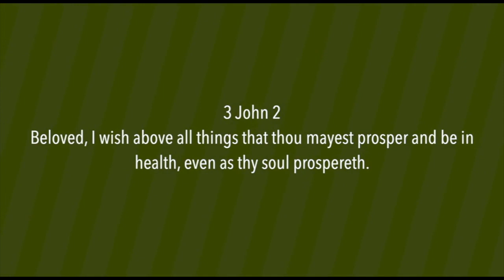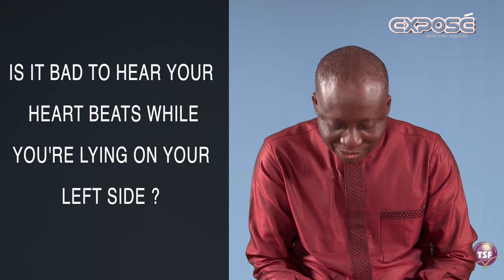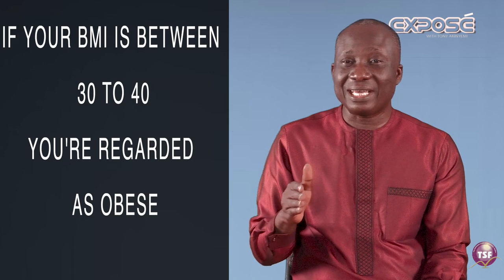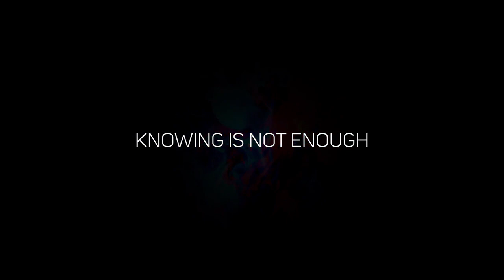Exposé S2 E15| Normalizing HBP and Other Cardiovascular Diseases| Tony Akinyemi| TSF Church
In the course of the series on High Blood Pressure and other Cardiovascular Diseases on Exposé with Tony Akinyemi, we received your questions. Join Reverend Tony Akinyemi tonight @8pm on Exposé as he addresses each of these questions.